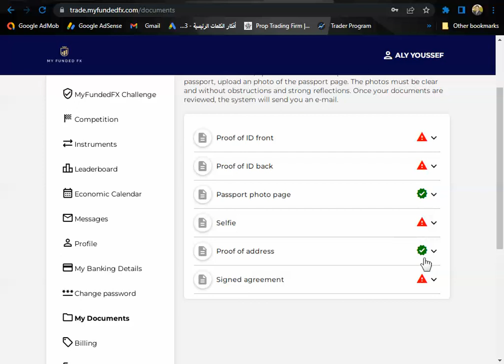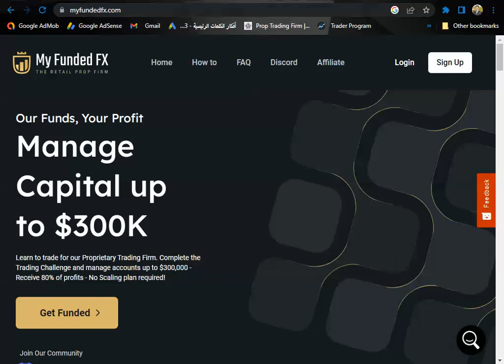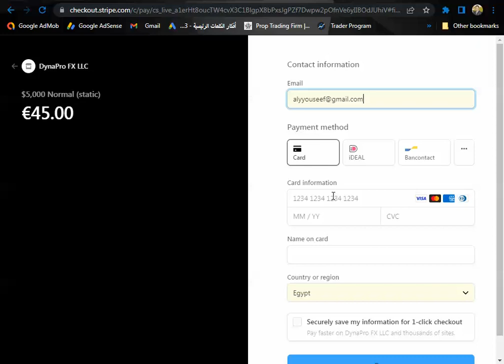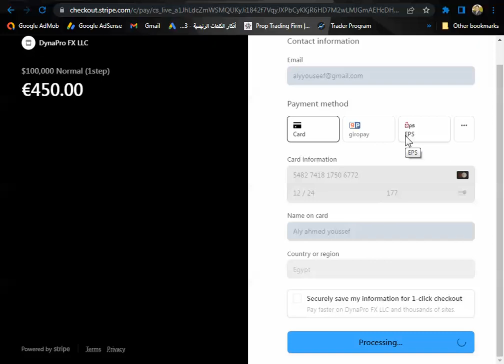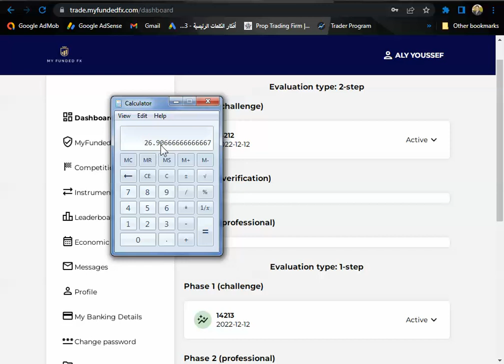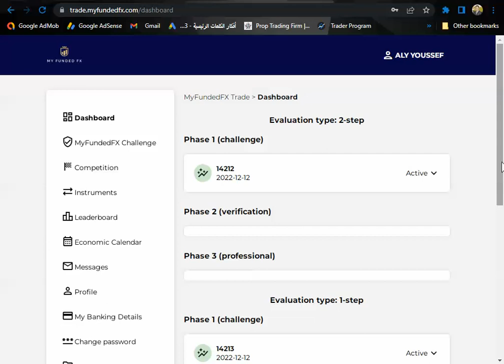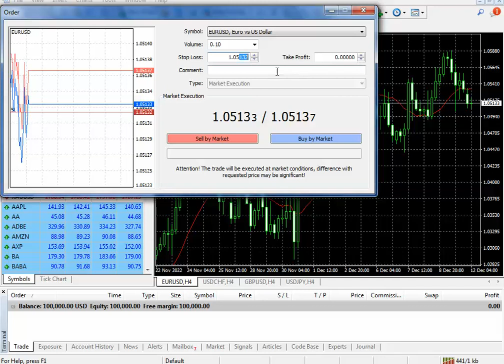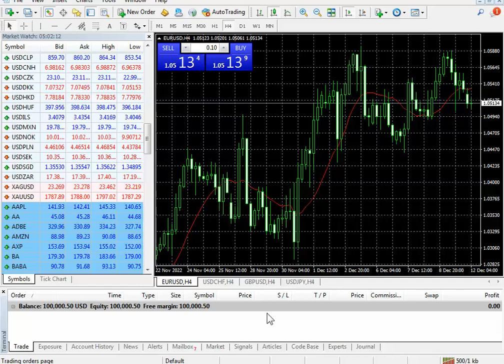شرح كيفية شراء حساب فى شركة myfundedfx وتوثيقه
كود الخصم : CHRISTMAS
خصم 10 % خلال شهر ديسمبر 2022
للتسجيل في شركة  fundednext من خلالنا ادخل على الرابط التالي :
للتسجيل في شركة overviewfundingprogram.
للتسجيل في شركة e8funding
الكود :JhonnyFx
للتسجيل فى شركة forextradersuk من خلالنا
أكتب كود الخصم propalyyoussef لتحصل على 10 % خصم
للتسجيل في شركة thefundedtraderprogram
يمكنك التسجيل من خلالنا في موقع deel.com
للتسجيل  فى شركة fundyourfx من خلالنا
للتسجيل في شركة  citytradersimperium  من خلالنا
للتسجيل في شركة toptiertrader
للتسجيل من خلالنا مع شركة fundyourfx